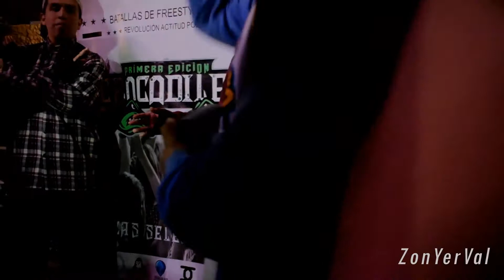SCOPE vs RONCA - Semifinal - Audicion EL CIRCULO "Crocodiles Peru" 03/11/17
SCOPE vs RONCA - Semifinal - Audicion EL CIRCULO "Crocodiles Peru" 2018

Ganador primer Cupo para "Crocodiles Peru" es JAZE

SEGUNDA  AUDICION EL CIRCULO 03/11/17